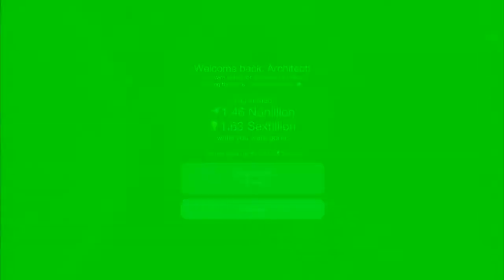Deleting 1855 Dinosaurs| Cell To Singularity #36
Hey guys, in this video, I've reset the dino land yet again. Comment your suggestions for what I should do next.